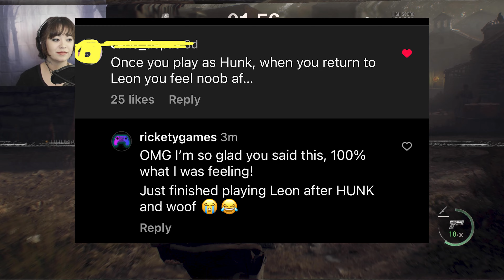FINAL Mercenaries - Leon S RANK Kennedy (All Stages) | Resident Evil 4 Remake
It's really a painful choice to go back and play Leon after playing HUNK, ahha